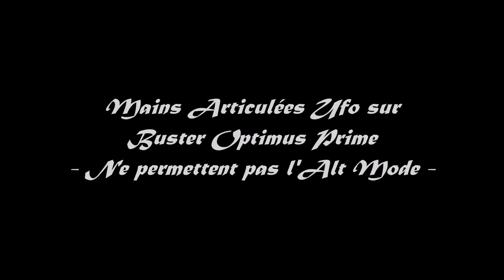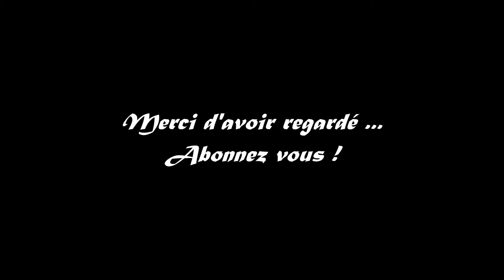Zblex French Reviews : UFO Toys hands for Leader Class Optimus Prime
Encore du bricolage, avec l'installation des mains articulées U.F.O. Attention, à n'utiliser que pour du display en mode robot car ces accessoires ne permettent pas l'Alt mode. Bon visionnage !